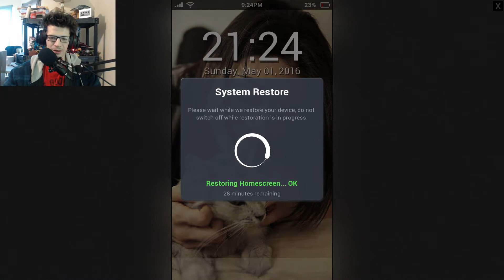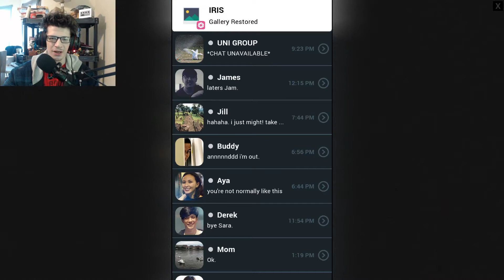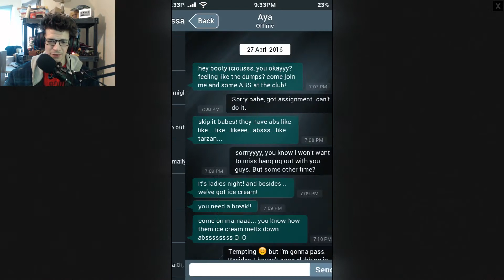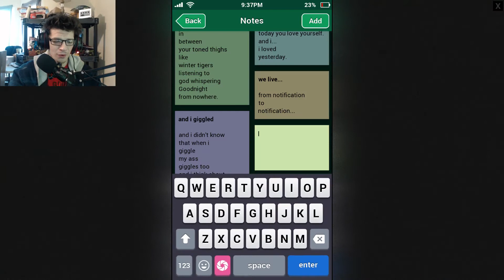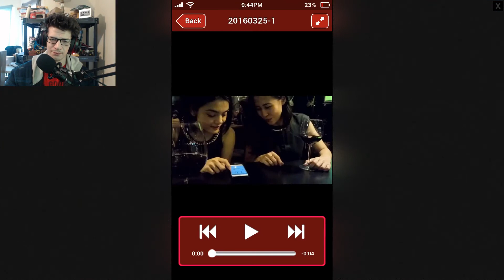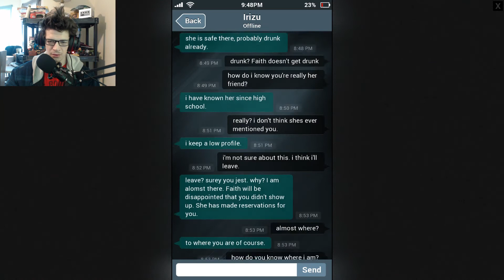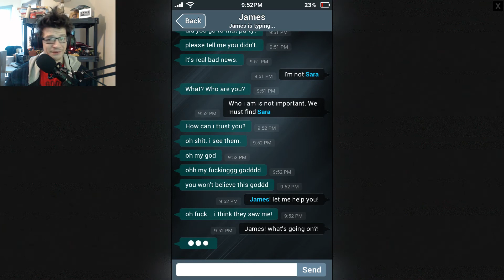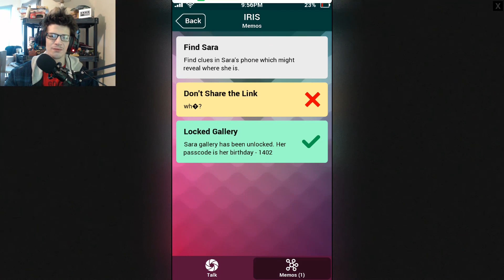I'm Already Fucking Up! | Let's Play S.I.M! Part 1!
Hello Kidnappers!!
Welcome To Sara Is Missing! This is a game requested by Rainbow! The premise is that Sara has gone missing (a girl you don't know) and you have her phone (i don't know why) I'm sure there will be lots of horrible jump scares and loud unnecessary sounds...fucking kids,,, ENJOY!!

If you like what i do here and would like me to continue and continue this series in general PLEASE like the video, SHARE the content and most importantly Subscribe to SEWER PEOPLE for more of the same terrible content :D Thank you!

I am not Kaigan Games nor do not claim to be these people they are who made this game and they are who to thank for everything that has happened, i only play the games...thank you!!